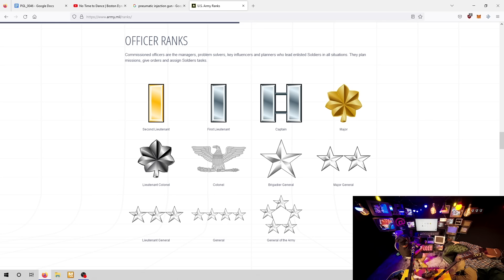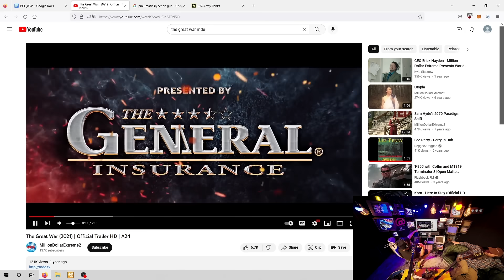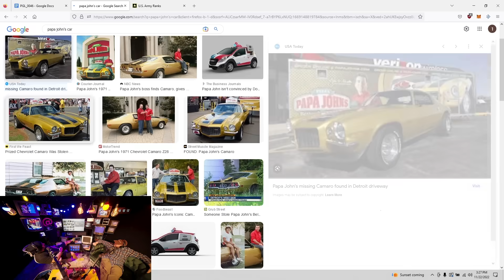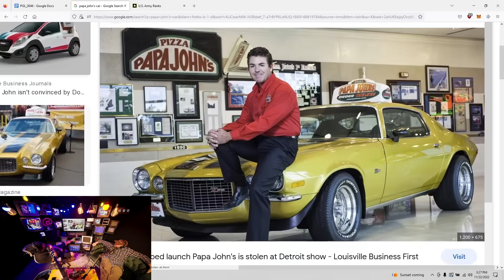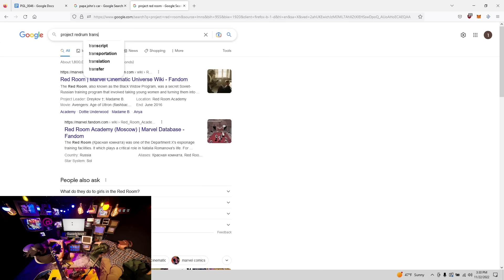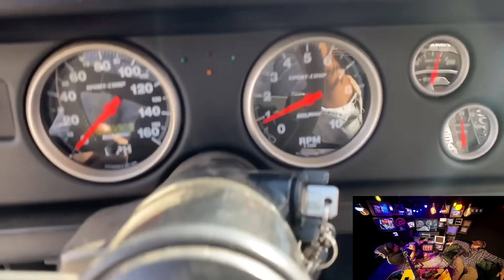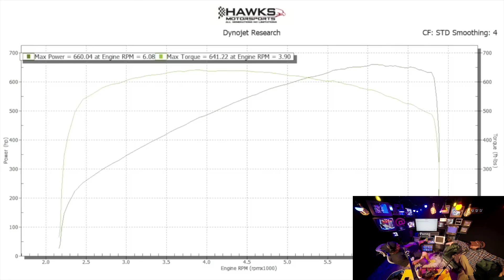Sam Hyde and Nick Rochefort on Firing The GENERAL, Papa John, and the Idubbbz Documentary Pontiac!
Sam Hyde tells Nick Rochefort about "The Great War" and how Sam got the actual voice over actor from The General Car insurance ads. Sammy suspects The General insurance fired the actor dude to him being in a Sam Hyde production. After this Nick and Sam Discuss Papa John being fired and his famous Camaro. This leads to Sammy talking about his Famous Pontiac from the Idubbbz documentary.

0:00 -    Great War Gemeral and General Voice Actor
2:30 -    Papa John and His Camaro
4:04 -    Camaro Etymology
5:39 -    Sam Hyde's Pontiac Firebird from Idubbbz Documentary
8:45 -    Sam's Car Buying Advice
10:45 - Pontiac On the Dyno

📖Jack Vance
📖Eight Fantasms and Magics
📖Douglas Adams - Hitchhikers Guide to Galaxy
📖Confederacy of Dunces -Sam Hyde Funniest List
📖Kurt Vongioet
📖Philip K Dick
📖Gene Wolfe
📖RA Lafferty
📖RA Lafferty - Past Master
📖Gene Wolfe - Book of The New Sun
📖Mirror Shades Compilation editor Bruce Sterling
📖Rudy Rucker
📖Three Body Problem
📖King Warrior Magician Lover
📖Counter Clock World - Philip K Dick